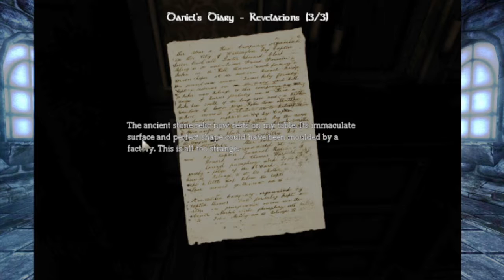Amnesia The Dark Decent: Creepy But whole - Part 15 - Mamu & Mouse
Stop staring at me

Thumbnail art by Mamu